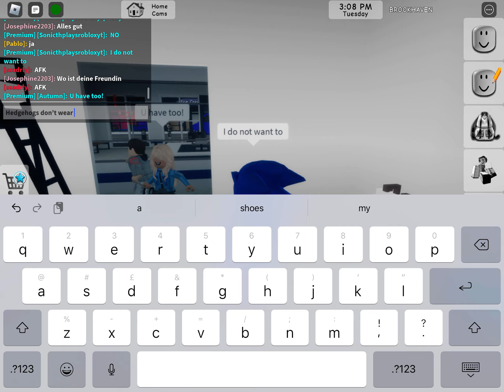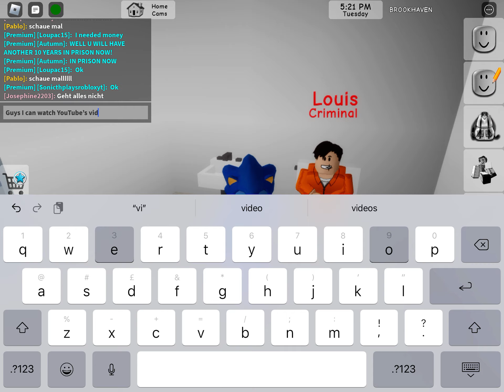Sonic gets arrested for robbing the bank in Brookhaven Roblox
If you get arrested and sent to prison follow my steps the steps in the description